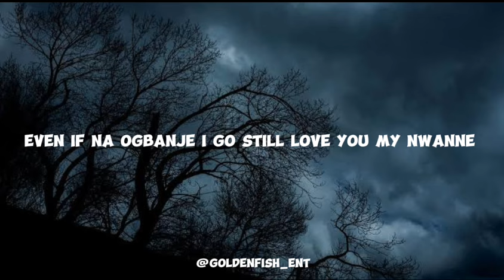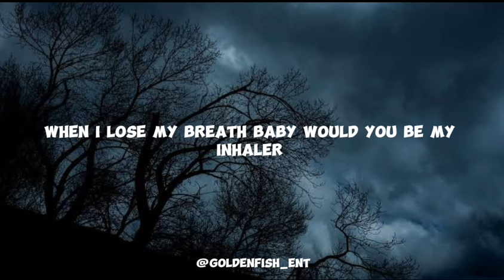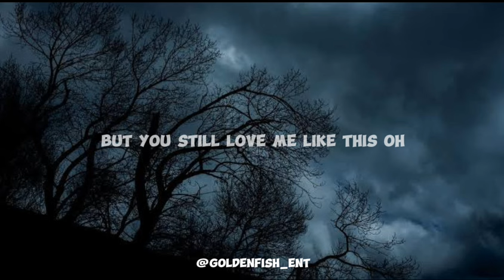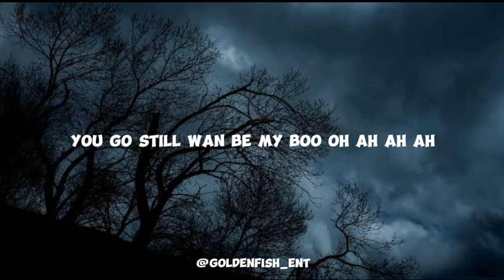Nasboi - Umbrella Ft Wande Coal (Lyrics)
umbrella nasboi
nasboi ft wande coal
umbrella by nasboi and wande
umbrella wande coal
nasboi new song

(umbrella lyrics ✍️)

10 seconds I do pass
Wetin be your compass
Fly you around the world
Maldives Santorini
Buy you fine versace
I love you’re my G
Even na ogbanje
I go still love you my Nwanne

Follow bumper to bumper
I go be your defender
When I lose my breath baby
Would you be my inhaler
So many things I don realise
When I’m with you I dey fantasize
Would you be my only lover
When I’m with you I’m alive oh
Me I no fine like baboon

But you still love me like this oh
Even if na taboo
You go still want be my boo
Ahhh Ahhh Ehh Eeee Aahhh Ehhh
Oh my Cinderella
Ti’ojo ba ro
I be your umbrella
Her love language na money
She likes different currency
Me I get am and I go dash you
I know say you need am pass me
I want fly you go Mexico
I want buy you yansh and things
I want do big things for you
I want do many things for you

And I go be your defender
And when I want travel baby
Or we go go Barcelona
Shey na this wey my mama warn me about

ISKABA
Ahhh
Ahhh
Ehh
Eeee
Aahhh
Ehhh
Oh my Cinderella
Ti’ojo ba ro